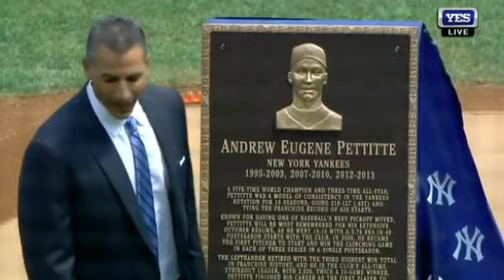Pettitte receives honorary gifts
The Yankees pay tribute to former pitcher Andy Pettitte, presenting him with several gifts during his number retirement ceremony Sunday.